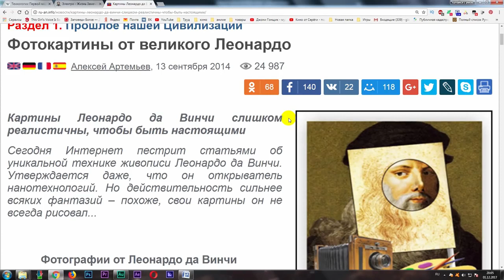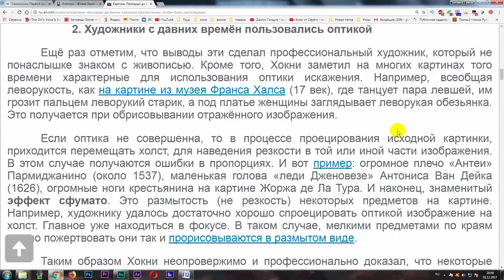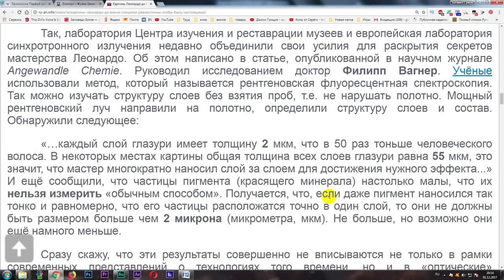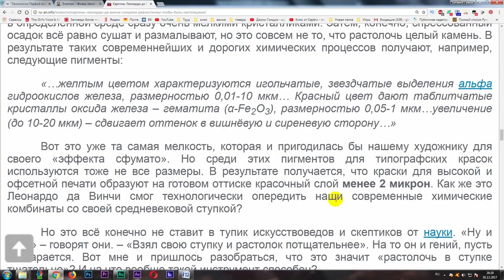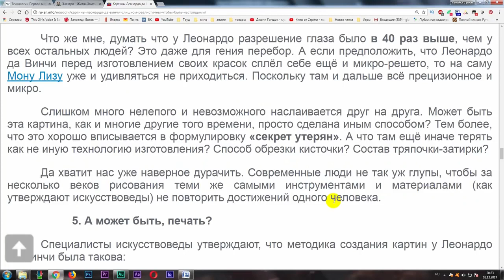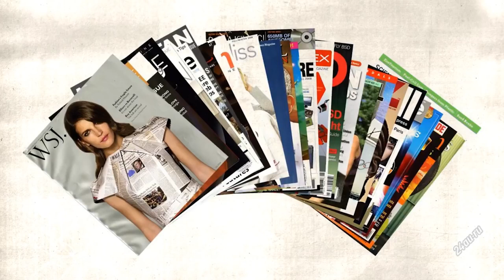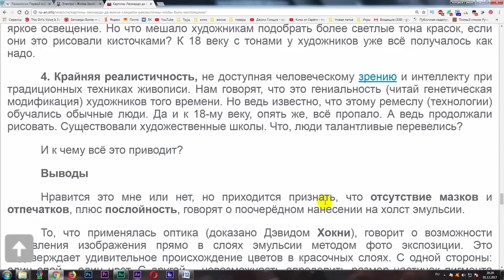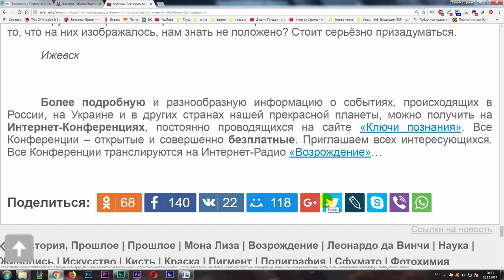Да Винчи печатал свои картины на принтере! Утерянная технология живописи